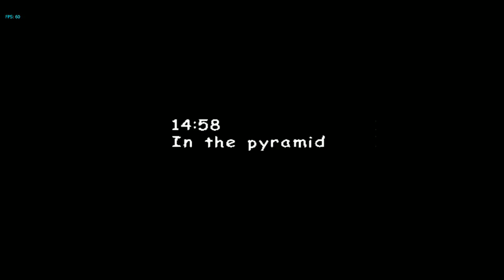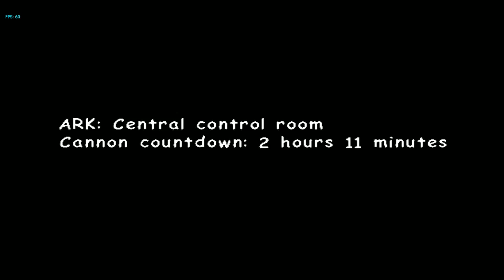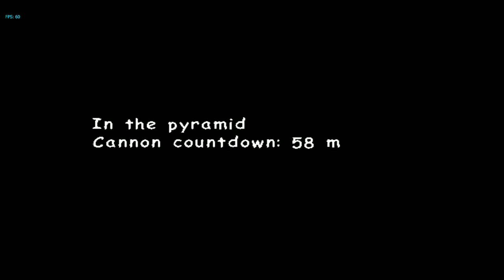Playthrough #5: Sonic Adventure 2 (Part 2-B)